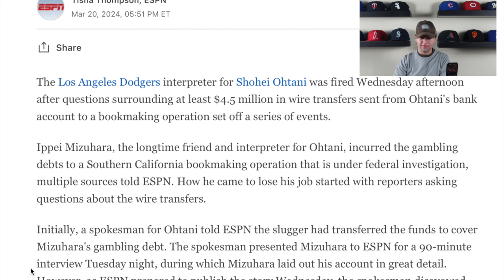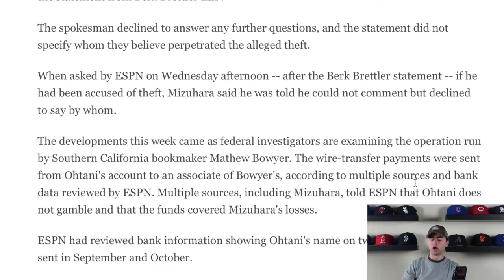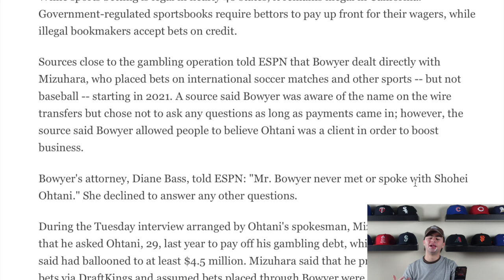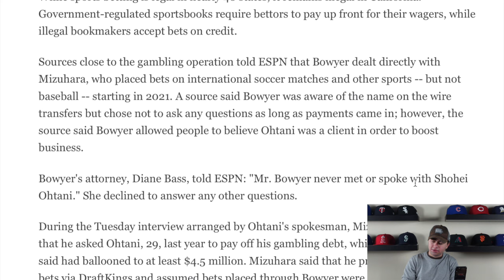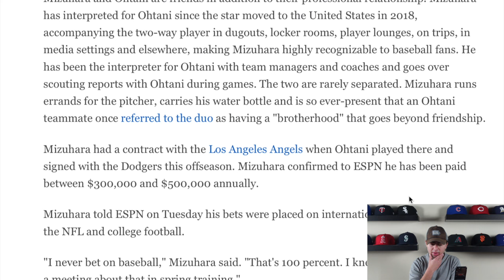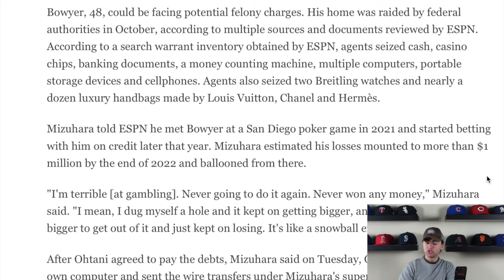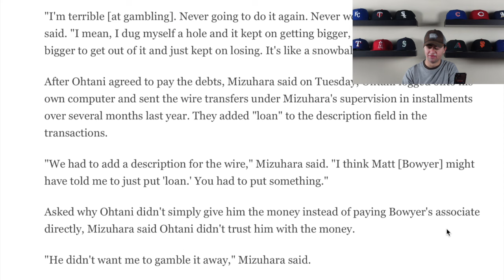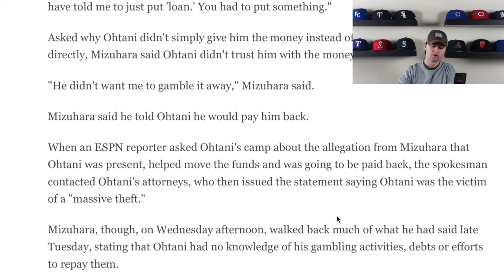Shohei Ohtani's Gambling Scandal Got *WORSE!!*